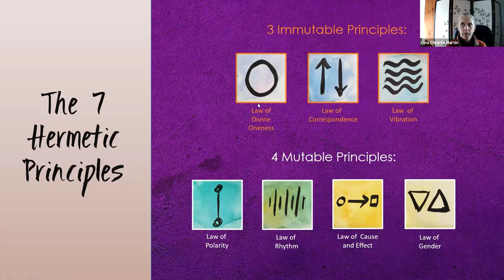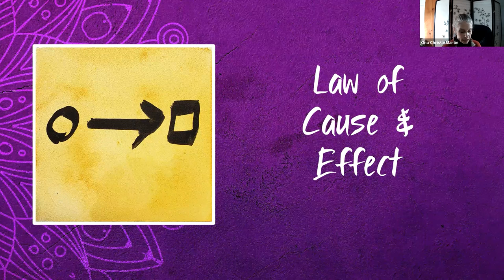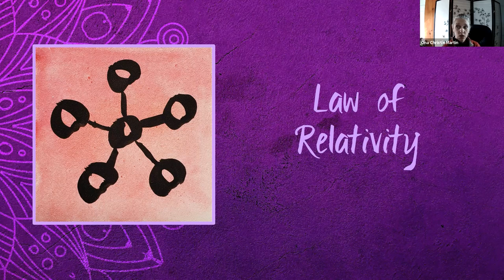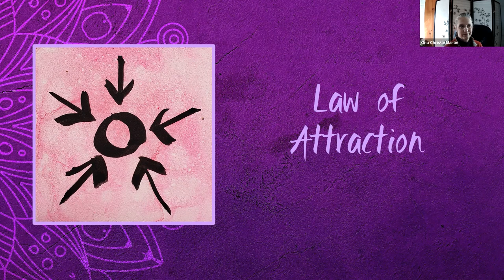The 12 Laws of the Universe Explained (webinar excerpt)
The 12 Universal Spiritual Laws are fundamental spiritual principles that the universe is built on. They are building blocks of creation, and those of us who are here to build a new paradigm will LOVE learning about these laws!

This video offers an overview of the 12 universal spiritual principles, based on the secret esoteric knowledge of the ancient mystery schools. To  learn how they can help us move out of "the Matrix" to create a Love-based paradigm on planet Earth, it's essential to put them into context. So you are highly encouraged to watch the rest of the webinar!

👉12 Spiritual Laws Masterclass Series starts 10/2/2021.

00:00 Video introduction
00:50 What Are the 12 Universal Spiritual Laws?
02:09 The 7 Hermetic Principles
03:58 Law of Divine Oneness (Law of Mentalism)
04:58 Law of Correspondence
05:40 Law of Vibration
07:00 Law of Polarity
08:48 Law of Rhythm
10:38 Law of Cause and Effect
12:33 Law of Gender
13:40 Law of Perpetual Transmutation of Energy
15:27 Law of Relativity
17:57 Law of Attraction
19:07 Law of Inspired Action
20:23 Law of Compensation